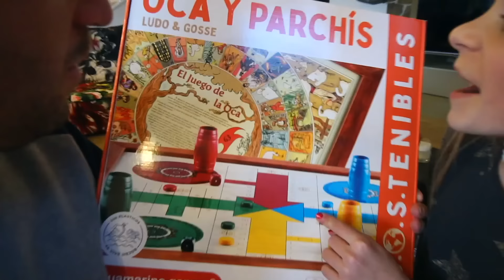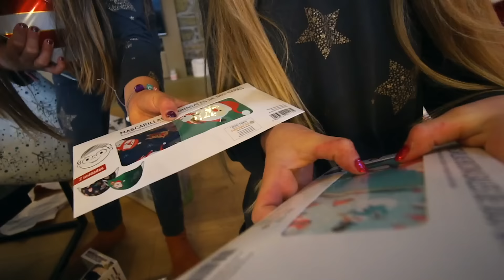ENTRA DENTRO DE MI CASA Y LO PILLAMOS ITARTE VLOGS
Entra dentro de nuestra casa y lo pillamos Itarte Vlogs
Nuestros canales top: